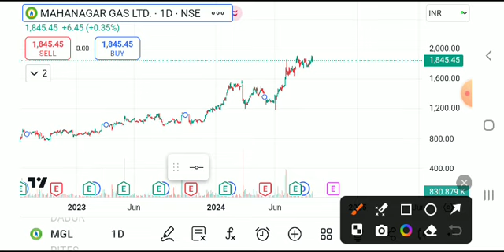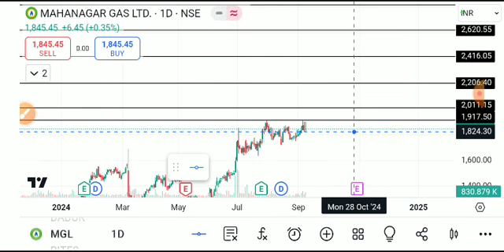MAHANAGAR GAS SHARE LATEST NEWS TODAY, MAHANAGAR GAS SHARE ANALYSIS,MGL SHARE TARGET,MGL SHARE